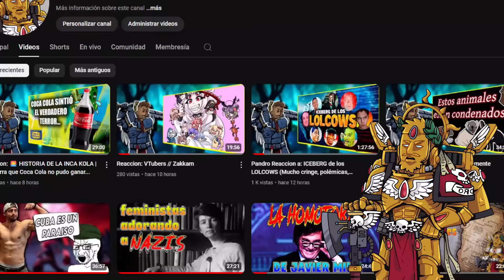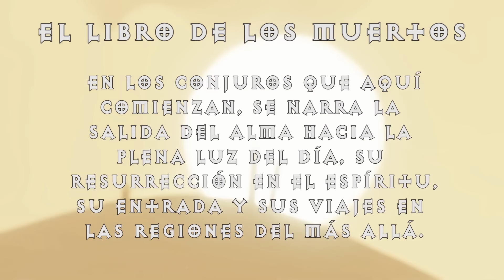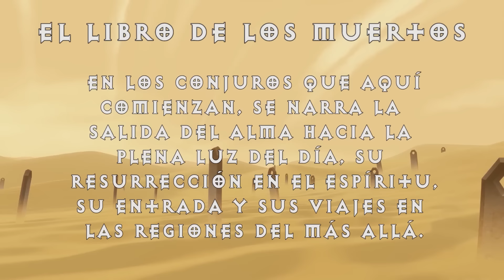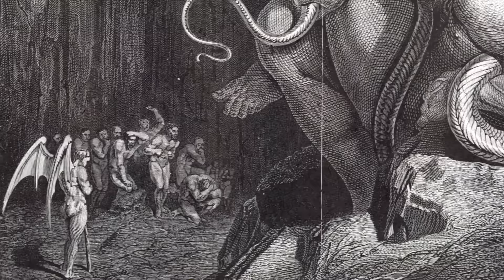AHRIMAN ES EL MESIAS DE WARHAMMER 40K | Toda La Historia Del Hechicero SUPREMO En La Galaxia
Cronologia:
00:00 Intro
02:56 Capitulo 1: El Libro De Los Muertos
24:32 Capitulo 2: Lo Que Es Arriba, Es Abajo
51:03 Capitulo 3: El Rey De Las Cenizas
01:03:14 Epilogo